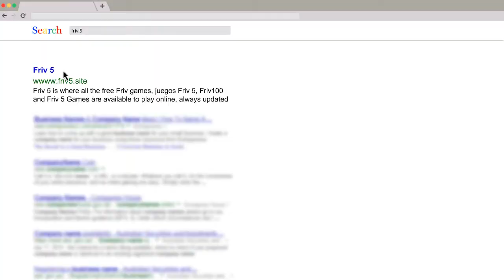Friv 5 | Friv Games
Friv 5 is where all the free Friv games, juegos Friv 5, Friv100 and Friv 5 Games are available to play online, always updated with new content.